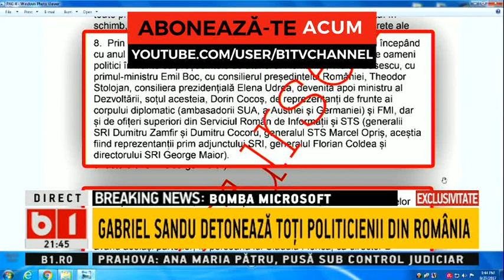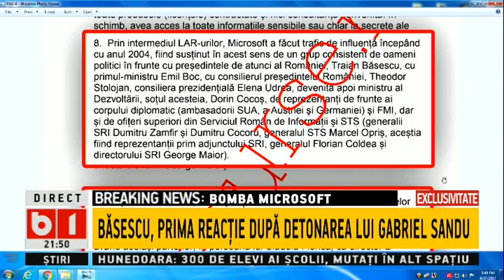TALK B1- TRAIAN BASESCU, PRIMA REACTIE DUPA DETONAREA LUI GABRIEL SANDU